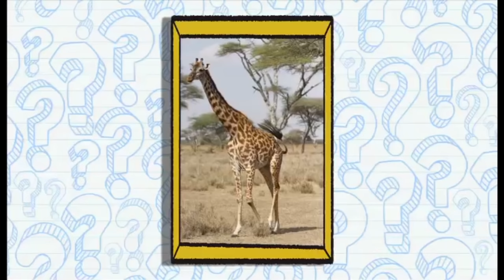Finding Stuff Out – "Animals Big and Small" Season 1, Episode 10 (FULL EPISODE)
The Big Question: “Do dinosaurs eat people?”

Harrison sets out to explore why it is that some animals evolve to be big, while others evolve to be small.  He is visited by a miniature horse and its foal who help him find out why animals are bred to be different sizes. Viewers are encouraged to test their own ability to make themselves seem as big as possible!

My Great Challenge: Challengers take part in a competitive (and tasty!) experiment to find out whether it’s an advantage for a predator to eat big or small prey (or to be big or small prey).

In the Field: Harrison takes a trip to the aquarium to visit some of the biggest animals of all - whales!